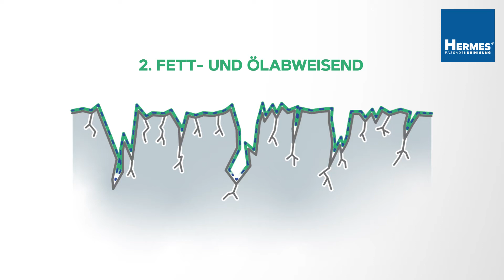HERMES Premiumschutz - HPS